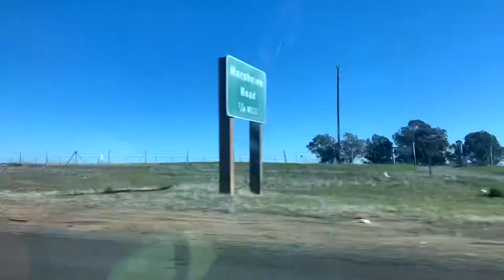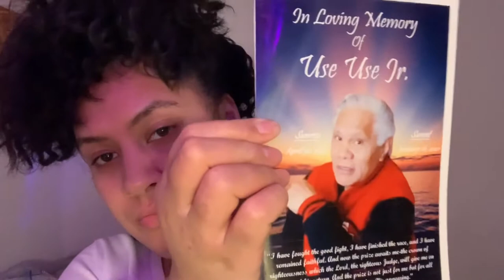Vlog #2 | Family gathering❣️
Wassup yal! Thank you for Mobbin with me!!

Rest in Love Uncle Use❣️

Hair page on Instagram

This music is not sponsored, endorsed, or administered by, or associated with YouTube.